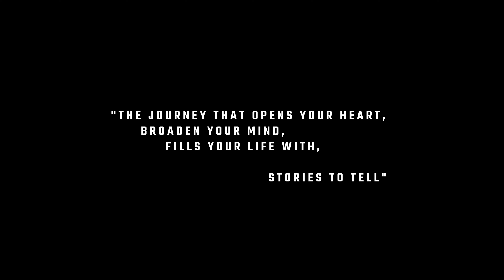[4K] DJI POCKET 2 STABILITY TEST| KRABI ISLAND HOPPING BUMPY BOAT RIDE CINEMATIC VLOG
Ungraded Color Footage DJI Osmo Pocket 2 -Stability on bumpy long tailed boat ride

Krabi Island Hopping - One of the world's most beautiful beaches and islands

Koh Poda, Phi Phi, Chicken Island, Amazing Pileh Lagoon  Emerald Seawater, Split Sea Thale Waek, and secret hide out beach - Stunning Sunset Scenic View on Breathtaking beaches

From Don Muang Airport Bangkok to Krabi Airport - Hotel Bus Transfer - Long Tailed Boat Ride from Ao Nam Mao Bay (Drunken Bay) to Famous Railay Beach including isolated beaches of Phra Nang Cape, where the famous former hippie enclave of Railey Beach is located.

Thailand Lockdown the major 2nd pandamic COVID-19

Setting: DJI Osmo Pocket 2
Frame Rate: 30 FPS
Mode: High Quality
ISO: 800 Max (Sunset Footage)

Original Picture Profile - No Color Graded

Broken Elegance & Nomyn - Imaginary
Wonderlust - Nomyn